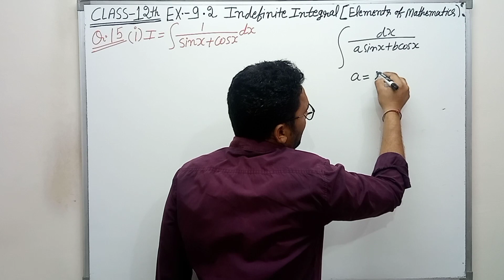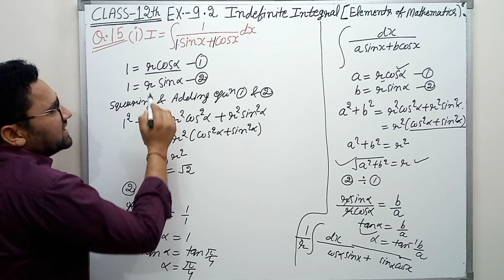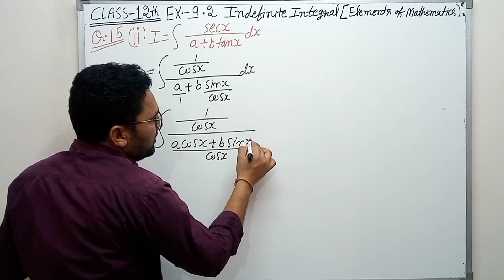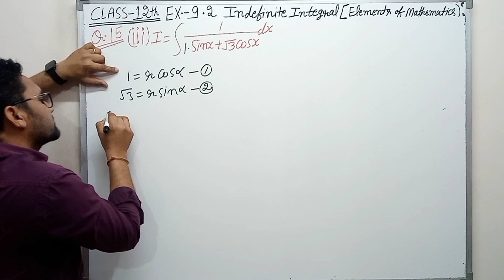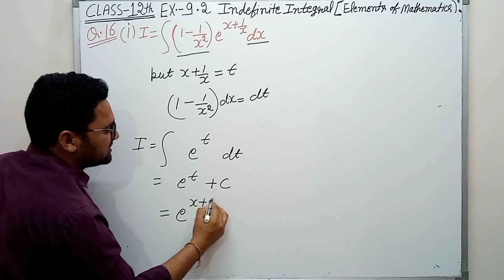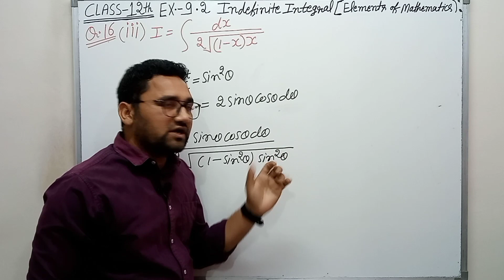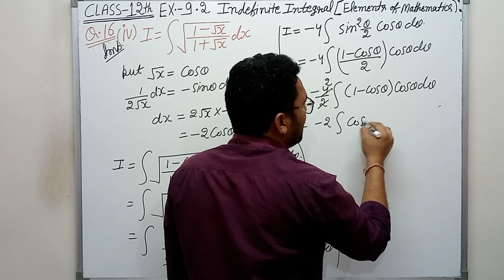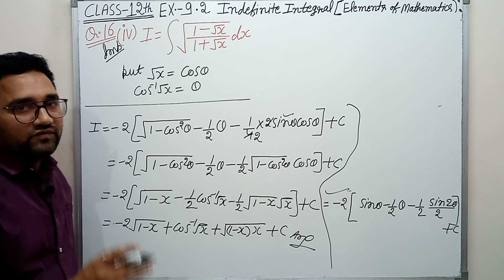Class 12 |Elements of Mathematics| Chapter 9 Indefinite integral (Integration| Ex. 9.2 Q 15,16 |CBSE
Class 12 |Elements of Mathematics| Chapter 9  Indefinite integral (Integration) | Ex. 9.2 Q 15,16  |CBSE |NCERT|

Indefinite integral (Integration)
Integration
Anti derivative
integration by substitution
Basic concepts of integrals
why we need integration?
Use of Integration
Elements of mathematics class 12 chapter 9 Indefinite Integral Exercise 9.2 questions 15,16 complete with solutions
Chain rule of integral
Basic rules of integral
Questions based on basic rules of integral
Emf solutions for class 12 integral
Definition of integral
Maths foundation solutions for class 12 integration exercise 9.2 question 15,16 complete
NCERT math solutions for class 12 integration
NCERT math class 12 integration
Class 12th math jeevansons publication solutions chapter 9 exercise 9.2 q 15,16 complete
chapter 9 elements math class 12
class 12 maths chapter 9 exercise 9.2 q 15,16
class 12th maths exercise 9.2 question 15,16
ex 9.2 q 15,16 elements of mathematics class 12
class 12th exercise 9.2 q 15,16
question 15,16 exercise 9.2 class 12 maths